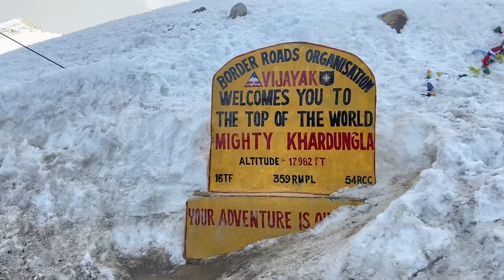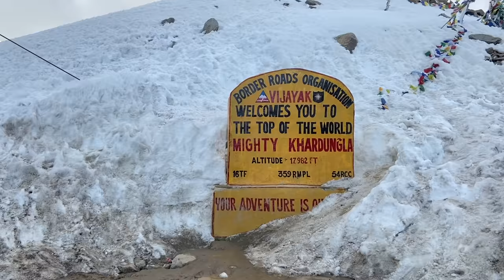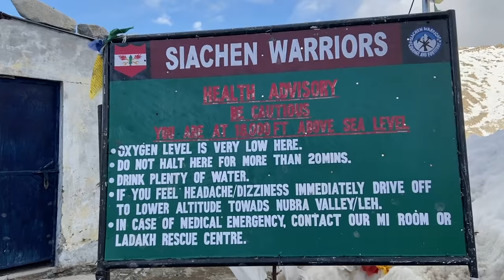Khardungla Pass - World's Highest Pass in Leh Ladakh - The Complete Guide